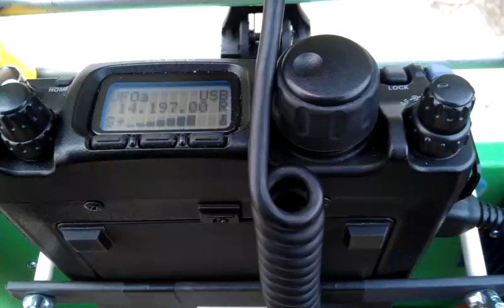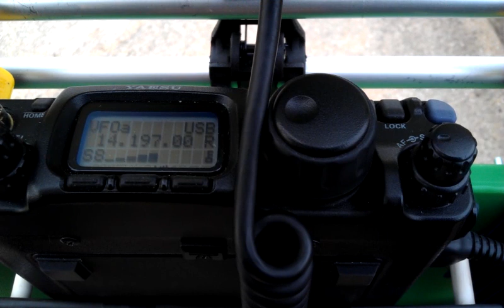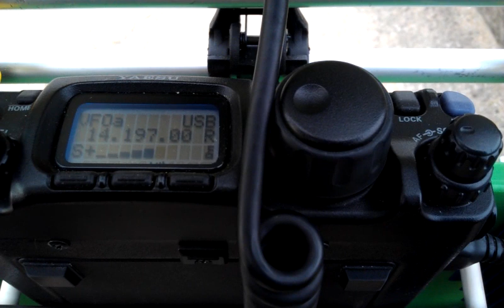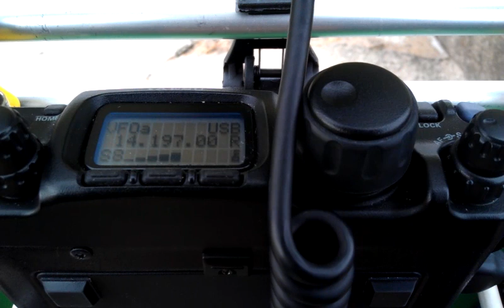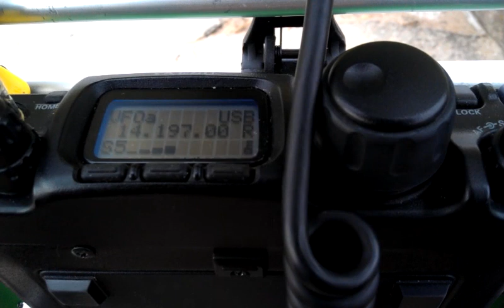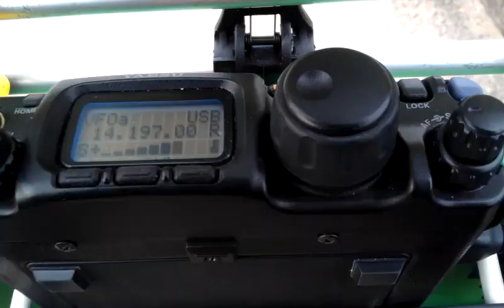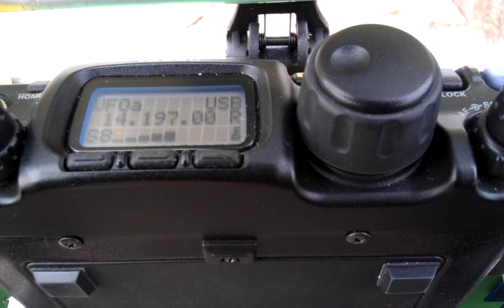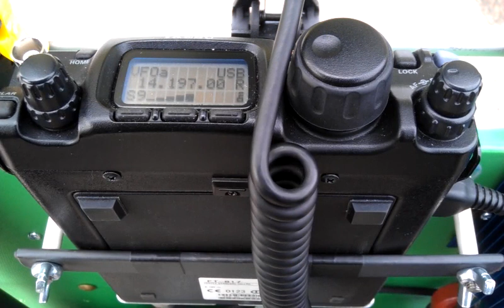Real HF Mobile Group talking to VK3COW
This is a video taken by M0OYG/PM and the group talking to VK3COW Nick in Western Victoria on 02/06/2012 between 06:48 until 07:05 Approx.
Great Copy from everyone